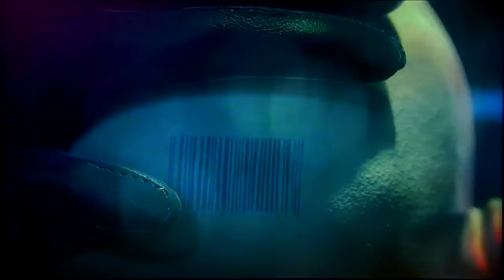HITMAN AGENT REDLINE episod 2 hotel terminus